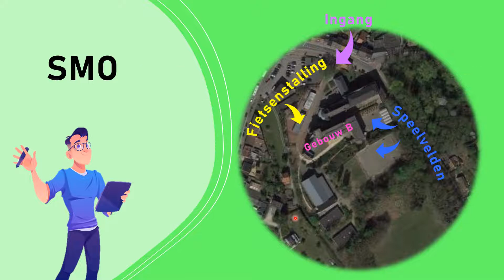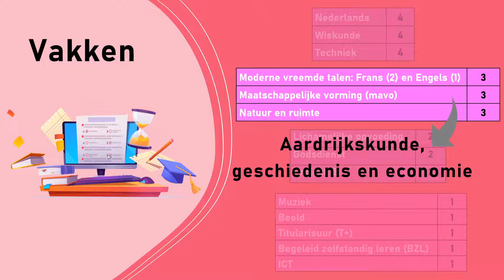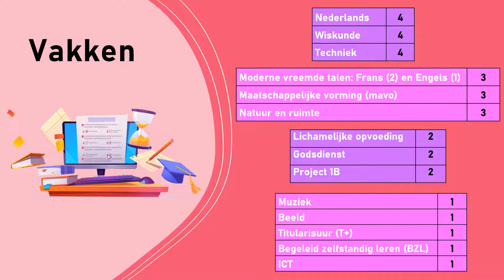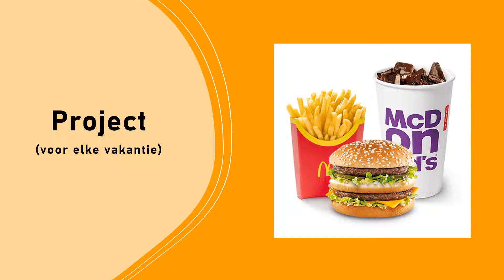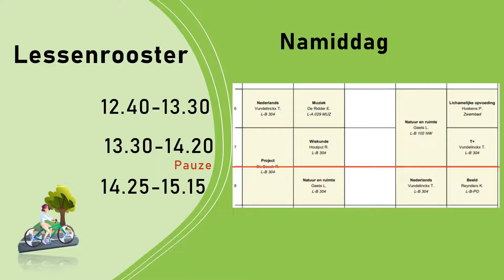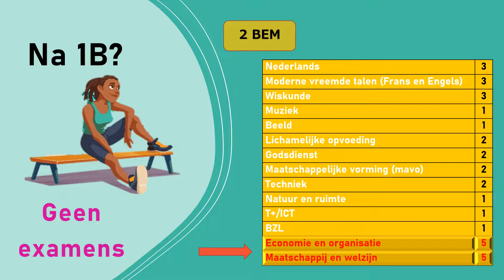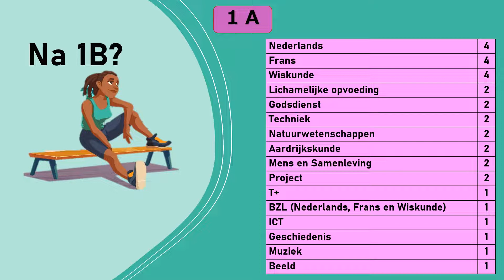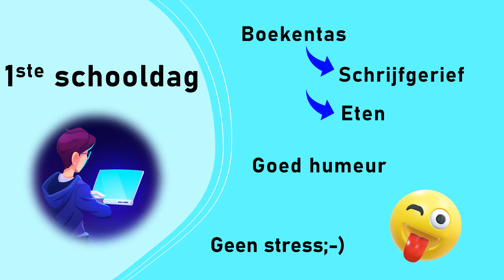Een dag op SMO in 1B